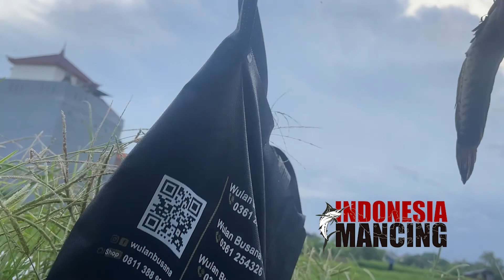MANCING BABY GABUS YANG AGRESIF | indonesia mancing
Kali ini @indonesia mancing akan melakukan trip mancing gabus dengan teknik casting umpan soft frog. walaupun baby gabus tetapi sensasinya luar biasa

jangan lupa untuk selalu suport channel ini dengan cara
SALAM STRIKE.
PERSAUDARAAN SE INDONESIA DARI DUNIA MANCING